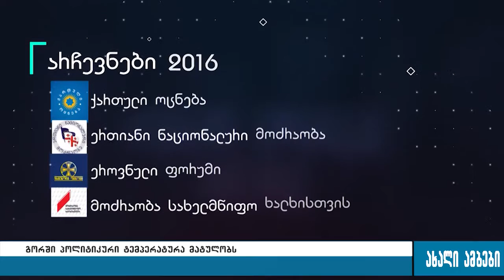გორში პოლიტიკური ტემპერატურა მატულობს 12.08.2016